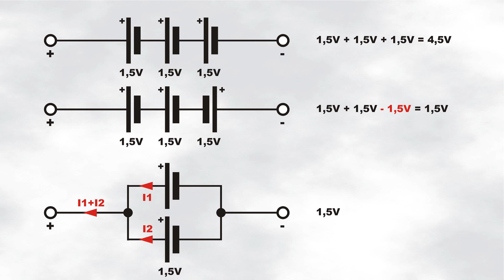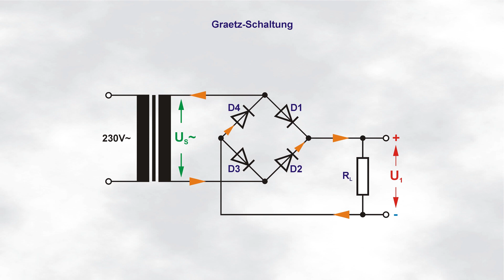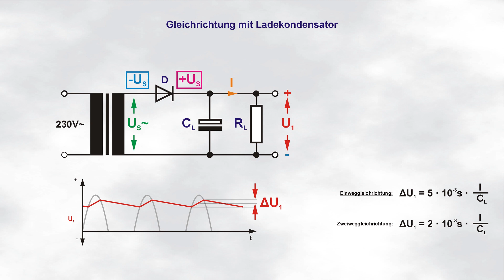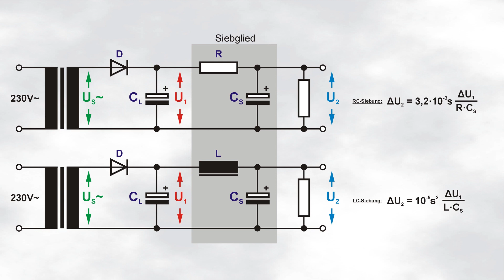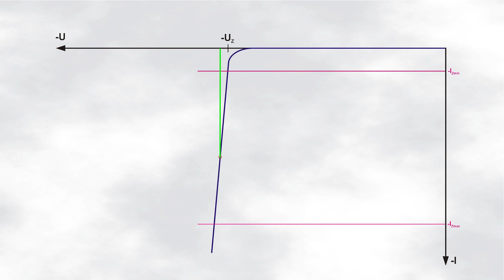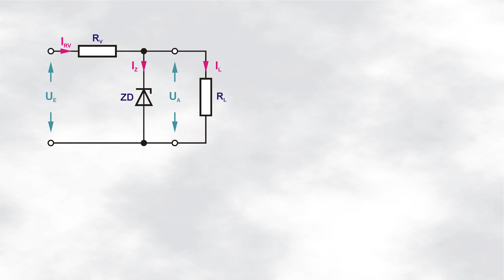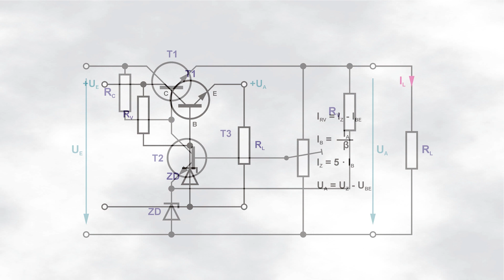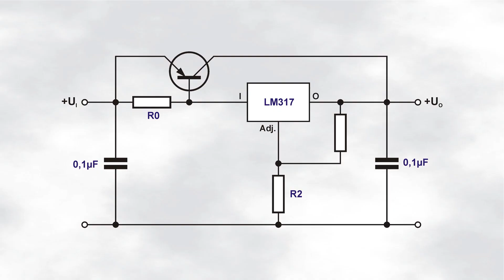Grundlagen der Stromversorgung - Netzteil selber bauen - Spannungsstabilisierung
Grundschaltungen der Elektronik.
Wie versorge ich meine Schaltung aus der Netzsteckdose?
Wie wird aus Wechselspannung Gleichspannung?
Wie kann man Spannungen stabilisieren?

0:00 - Einleitung
0:25 - Anforderungen
1:18 - Das klassische Netzteil
1:58 - Effektivwert und Gleichrichtung
4:12 - Glättung der Spannung
6:19 - Restwelligkeit aussieben
8:56 - Spannungsstabilisierung mit Z-Diode
12:27 - Transistor-Längsregler
13:39 - Elektronische Sicherung
14:42 - Integrierte Spannungsregler

aber vielleicht erst mal selbst versuchen, den Fehler zu finden 😉.